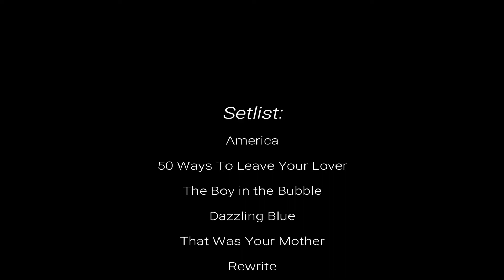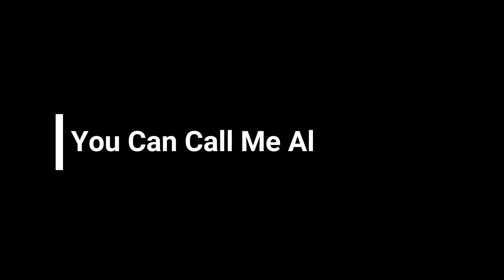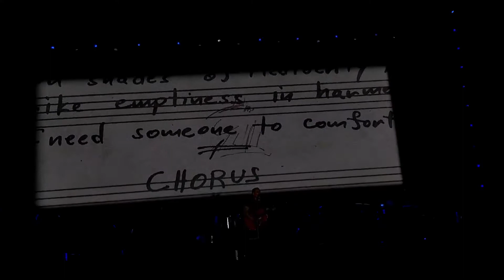Paul Simon - Farewell Tour 9/22/18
Some clips from the last show on Paul Simon's farewell tour in Queens, NY. Mostly clips of him talking in between songs but a few clips from songs as well.